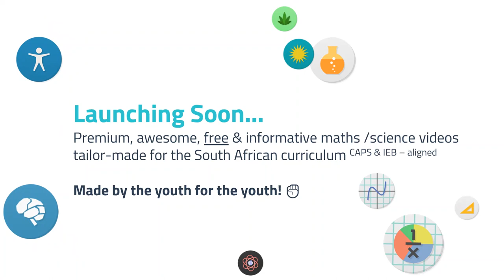A Sneak Peak | WiZ.edu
Knowledge - for the youth by the youth!
WiZedu is an initiative started by Waheed Amanjee and Ashraf Moosa, medical students at the University of Cape Town. In order to minimise the potentially devastating effect of the COVID-19 outbreak on the progress of the completion of high school syllabi, WiZedu will be producing vibrant, highly effective and unique lessons - all at no cost!